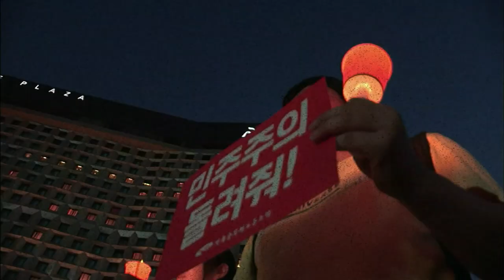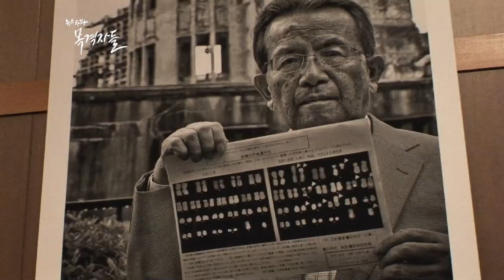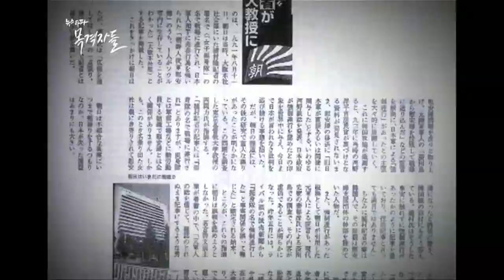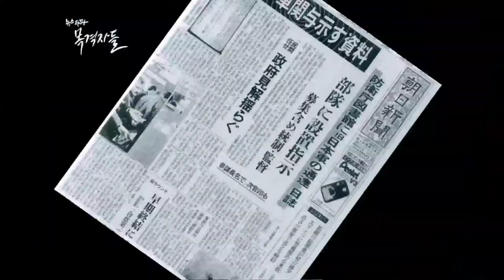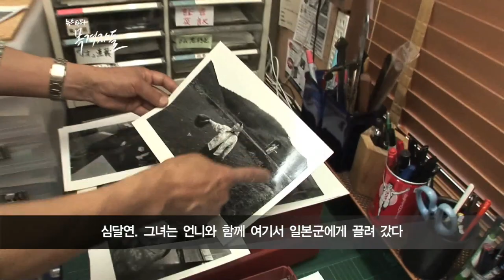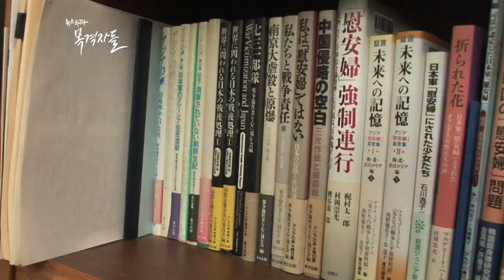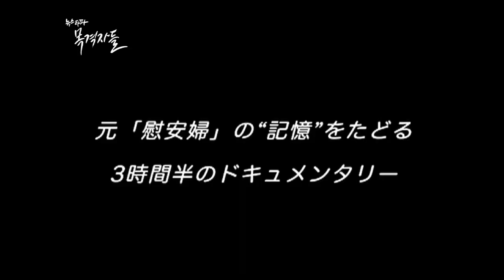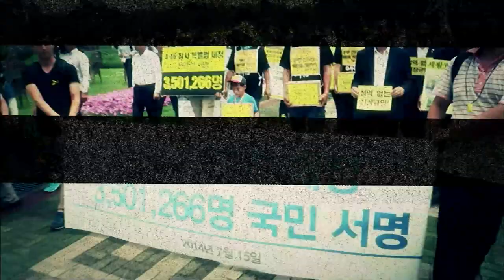뉴스타파 - 목격자들 9회 "온몸에 각인된 기억들 - 일본군 위안부를 기록한 일본인들"(2015.6.1)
최근 일본 정부는 한국과 중국의 경고에도 불구하고 일본군에 의한 위안부 강제연행을 인정한 '고노 담화'와 '무라야마 담화'를 수정하려고 합니다.

하지만 한편에서는 진실을 밝히기 위한 험난한 싸움을 계속하고 있습니다. 일본 정부와 우익세력의 역사 왜곡에 맞서 '일본군 위안부 피해자'들의 역사를 찾아가는 일본인들을 '목격자들'이 소개합니다.